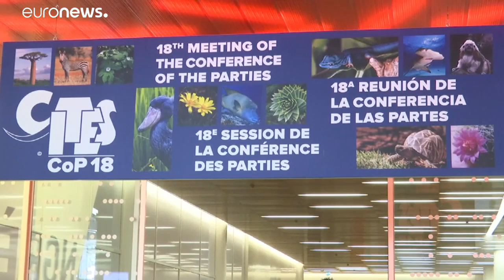Elefántcsont és cápauszony leves: konferencia a vadállatok védelmében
A veszélyeztetett állatok kereskedelmével foglalkozó nemzetközi konferenciát (CITES) tartanak Genfben.…